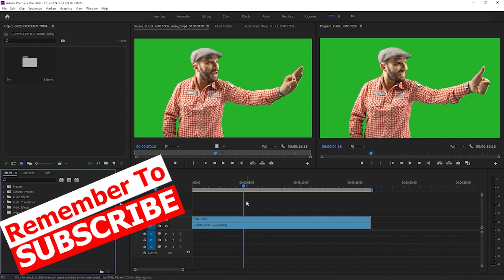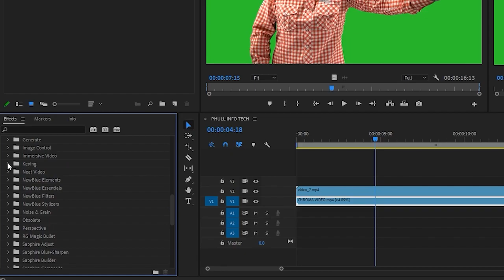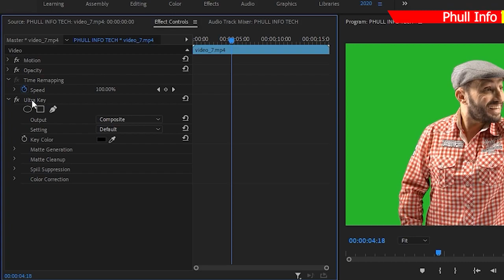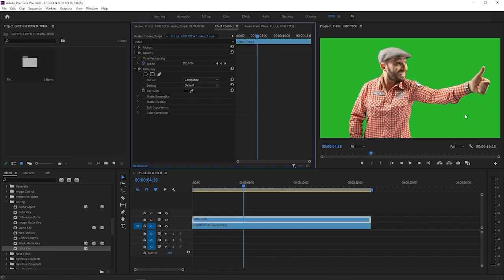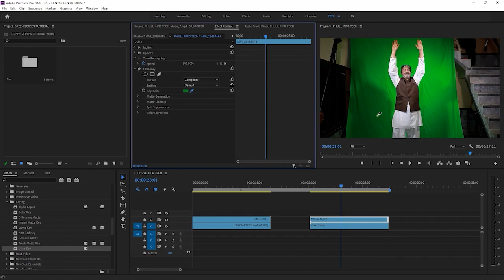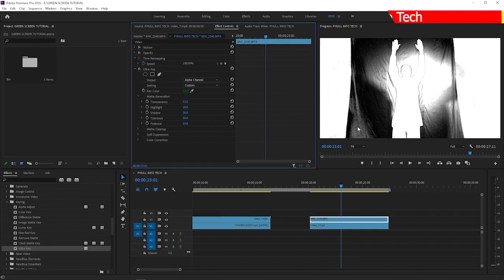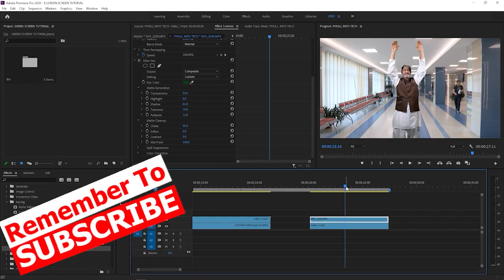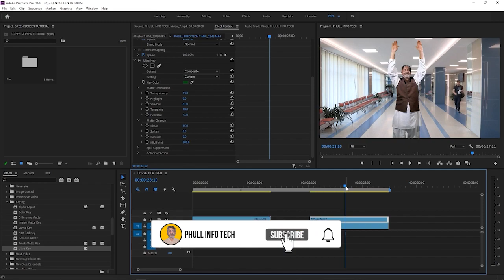HOW TO Green Screen /CHROMA KEY/ Premiere Pro CC| Part-39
In this Premiere Pro video editing tutorial, we’ll learn all about
Chroma Keying and using Ultra Key to knock out and clean up the
edges of a green screen background. If you need to work with a green screen, you’ll love this tutorial!

▶Comments Bellow.